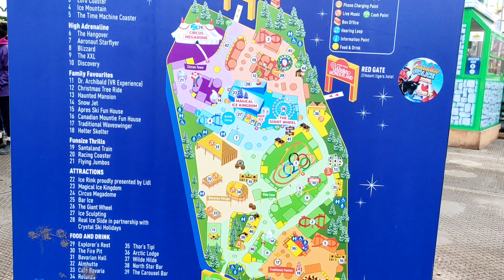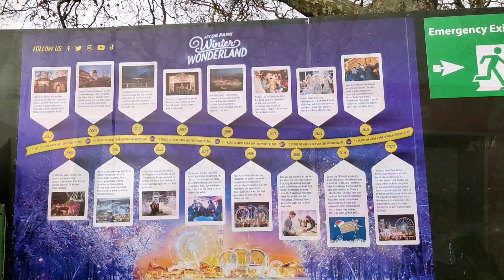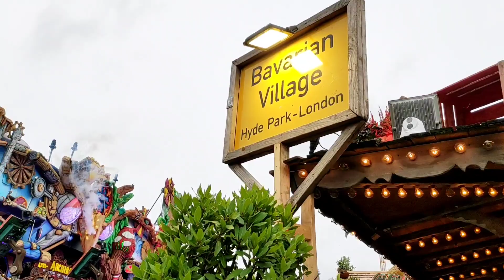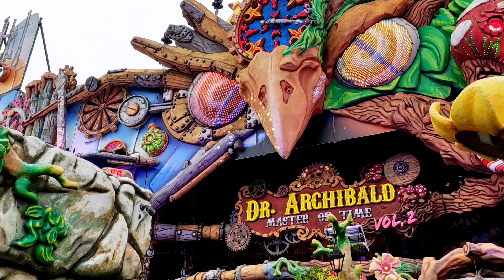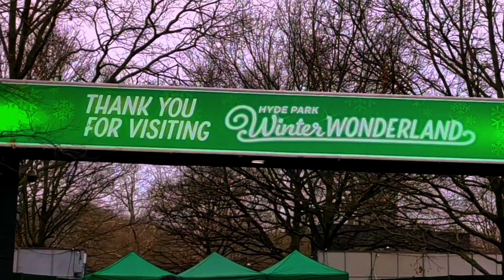Winter Wonderland London 2022 Tour| लंडन येथील या यात्रेत एकदा नक्की जाऊन बघा |Hyde Park UK|VD#32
धन्यवाद ...!